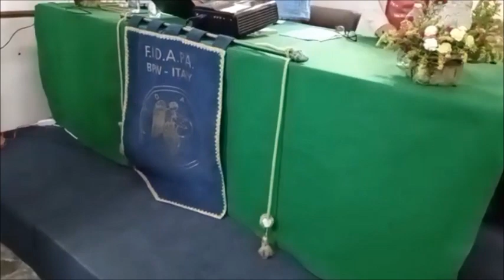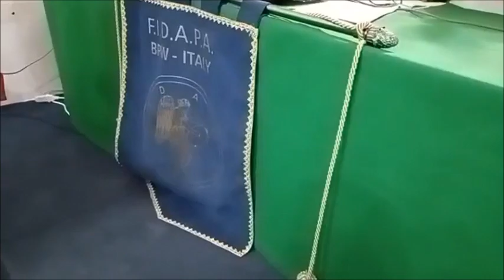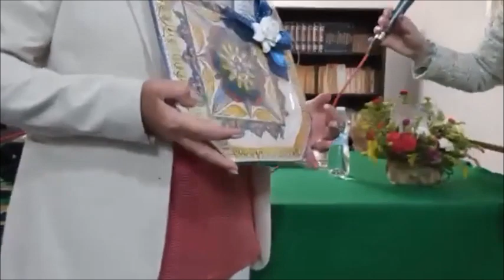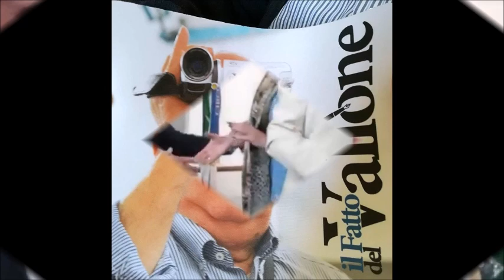Passaggio consegne FIDAPA MUSSOMELI fra uscente e nuovo Presidente sabato 14 ottobre 2023